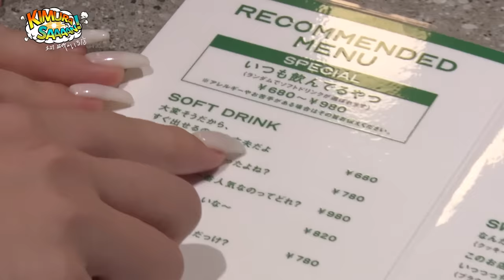【木村さ〜〜ん！】これがキメポーズ！？村重杏奈が木村拓哉に流行りを教えてあげちゃう！いとしなもん！？片思いハート！？🧐💭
流行りに敏感でないといけない職業だと思うのですが
今回は本当に大変でした…
流行りのキメポーズが何一つわからなかったです🤢💦

今回は村重杏奈さんをゲストに迎え
流行っているポーズ✨を教えてもらい
流行っている場所に連れて行ってもらいました✨

はてさて
木村さんは「流行り」を受け入れたのでしょうか（笑）
どうぞ本編お楽しみください🤭✨

by番組ディレクター

■月曜日と水曜日２２時〜　過去回（約５年間続いた番組のアーカイブ配信）

■土曜日２２時〜　新作です！お楽しみに🔥